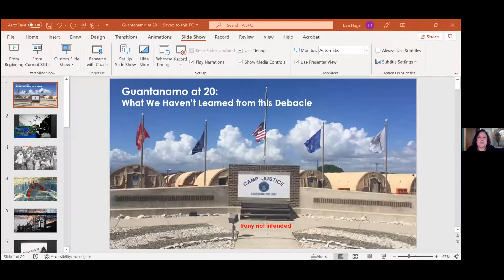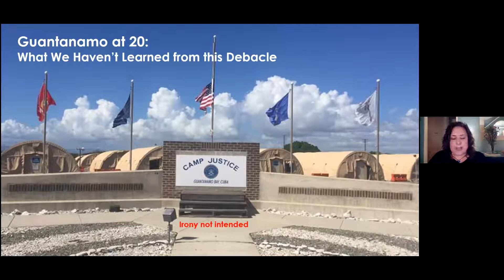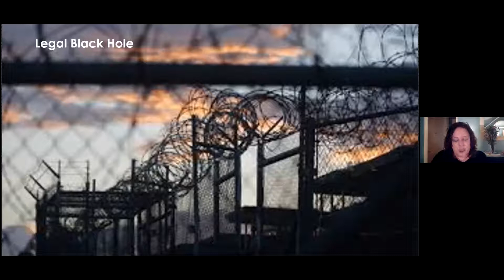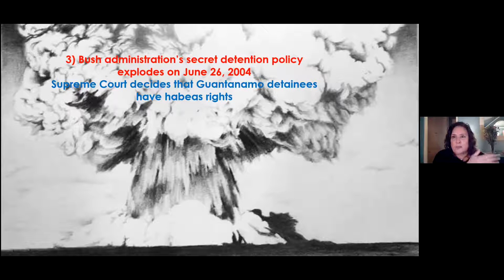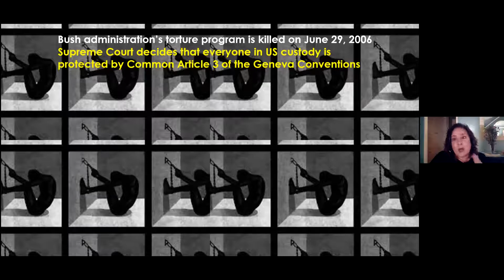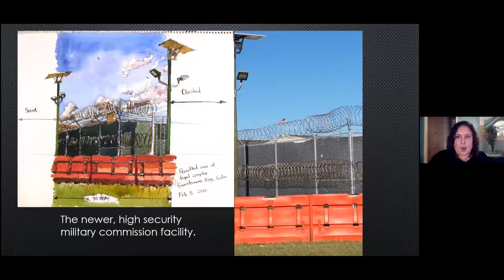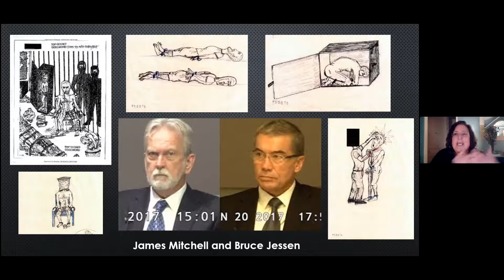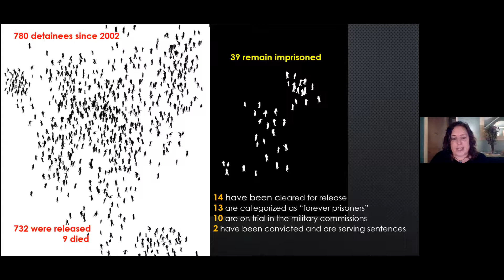Guantanamo at 20: What We Haven’t Learned from this Debacle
On January 11, 2002, the Bush administration established the Guantanamo detention facility as a laboratory for generating "actionable intelligence" through coercive interrogations. It began as an illegal enterprise. Guantanamo remained open through the Obama and Trump administrations, and the Biden administration is on the same course. Closing this detention laboratory would require acknowledging that it was and remains an abject failure for its own designated mission as well as a policy debacle with international implications. The pinnacle of this debacle is the 9/11 case in the Guantanamo military commissions in which five detainees are being prosecuted for their alleged roles in the 9/11 attacks. Professor Lisa Hajjar will be discussing just this prosecution today.  Her forthcoming book, The War in Court: Inside the Long Fight against Torture, will be published by the University of California Press this year.

Speaker:
Lisa Hajjar is a professor of sociology at the University of California – Santa Barbara. Her work focuses mainly on issues relating to law and conflict, including military courts and occupations, torture, targeted killing, war crimes, and human rights. Her publications include Courting Conflict: The Israeli Military Court System in the West Bank and Gaza (University of California Press, 2005) and Torture: A Sociology of Violence and Human Rights (Routledge 2013).

Discussant:
Gehad Abaza, a PhD candidate in the Anthropology department at UCSB. Her research interests include forced migration, state-formation, violence, racialization, and memory. Abaza has an MA in Sociology-Anthropology and a BA in Political Science, with a specialization in Middle East Politics from the American University in Cairo. Before pursuing her PhD at UCSB, she was a journalist and photographer in Egypt. "Building a House, Crafting a State: Syrian-Circassian Wartime Migration in Abkhazia"